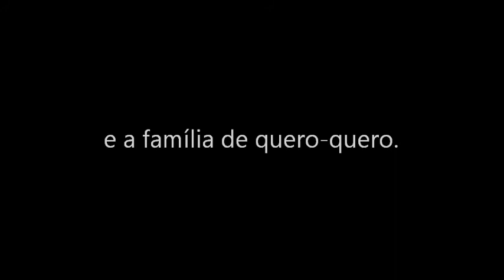Quero Quero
Filme dos queros do quintal e seus filhotes, com direito a ataques.